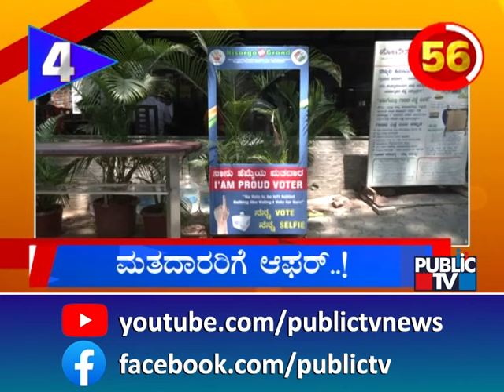Paramilitary Forces Deployed In Bengaluru Rural Lok Sabha Constituency | Public TV